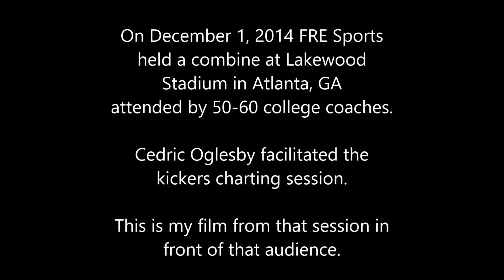FRE Sports Combine Lakewood Stadium December 1, 2014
This combine had about 50 college coaches in attendance watching the kickers and punters.